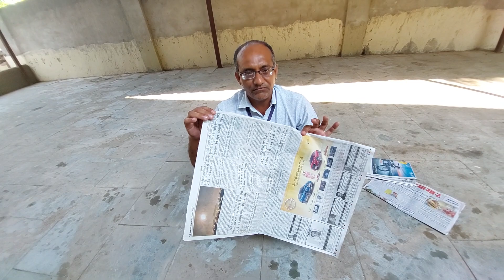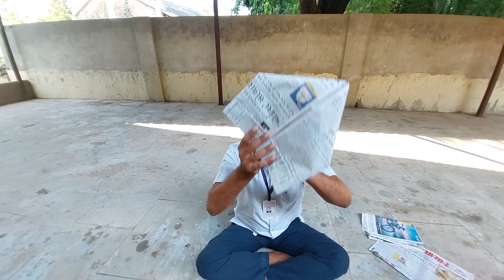કાગળમાંથી બનાવો વિવિધ ટોપીઓ